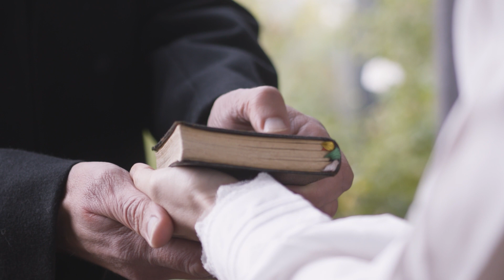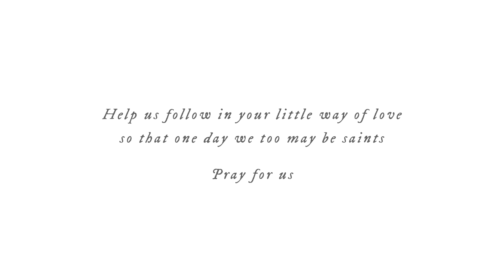St. Therese of Lisieux | Momenta Sacra Ep. 4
From the small town of Lisieux in France, God called his little flower, St. Therese. Hidden behind the convent walls of Carmel, she lived the simple life of a cloistered nun, a life she filled with tremendous love and joy even in the midst of great suffering. Join us as we walk through some of the most pivotal moments of her life, and watch her live out her “little way of trust and love.”

We are now fundraising to produce Episode 5 of MomentaSacra on St. Maximilian Kolbe. Help us produce the short film by donating

CAST & CREW

Director: JULIAN CURI
Executive Producer: MARIA VARGO
Director of Photography, Writer, Editor, Production Designer: JULIAN CURI
Assistant Director: KRISTIN CURI

St. Therese: FIDELIA GRACE
Louis Martin: ROSS TURNER
Young Therese: CLARE THIBODEAU
Celine: SARAH AMBROSIO
Mother Superior: SHERRI BOWMAN
Carmelite Sisters: KRISTIN CURI, NATALIA FERREIRO, CHRISTIN JEZAK, MARIA VARGO

ABOUT US:
G.K. Chesterton Entertainment's mission is to create entertainment which challenges our culture to boldly live out their faith. Preference is given to telling the stories of historical figures who have gone against the grain of society as well as ordinary people doing extraordinary things. Our purpose is to ennoble and enrich the human spirit while examining issues of faith and culture that aid in the spiritual quest for life's meaning.